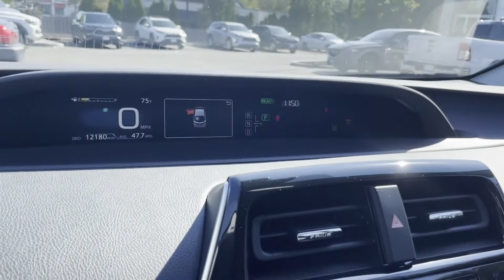Used 2017 Toyota Prius Prime Plus JTDKARFP1H3055758 Huntington Station, Melville, Commack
2017 Toyota Prius Prime Plus JTDKARFP1H3055758 Video

This 2017 Toyota Prius Prime Plus JTDKARFP1H3055758 is full of phenomenal features such as: